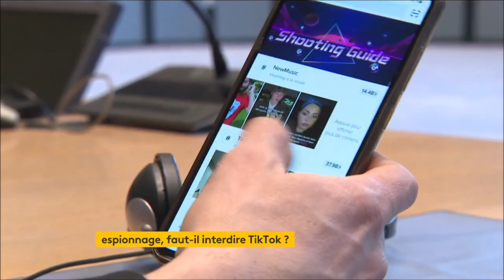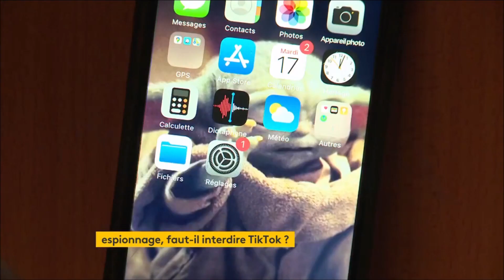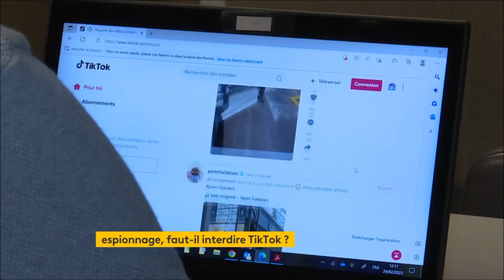🎶 Faut-il interdire l'application chinoise TikTok ?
TikTok : faut-il interdire l'application ?

L’application chinoise est soupçonnée d’être spécialisée dans l’espionnage à très grande échelle, à tel point que la Commission européenne vient de demander à ses employés de la supprimer de leurs téléphones.
L’application chinoise TikTok inquiète. Les 33 000 employés de la Commission européenne devront l’effacer d’ici le 15 mars. "Il est clair qu’il y a un problème de sécurité, nous savons que Bruxelles est une centrale d’espionnage au niveau international", estime Christiano Sebastiani, président du syndicat Renouveau et démocratie. L’application a en effet accès au micro, aux photos ou encore à la géolocalisation.

TikTok rejette les accusations
En 2022, les États-Unis ont interdit son usage au Sénat et à la Chambre des représentants, après un scandale impliquant deux reporters espionnés par ByteDance, la maison-mère de TikTok. Le Sénat français a lancé une enquête début février. "La loi chinoise oblige toute société à coopérer avec les services de renseignement chinois", affirme Claude Malhuret, sénateur et président du groupe Les Indépendants. L’application rejette les accusations d’espionnage. Les données des utilisateurs européens seront bientôt stockées en Irlande, mais l’entreprise ne précise pas si les autorités chinoises auront accès aux flux d’informations.